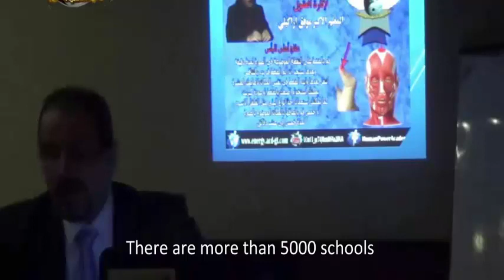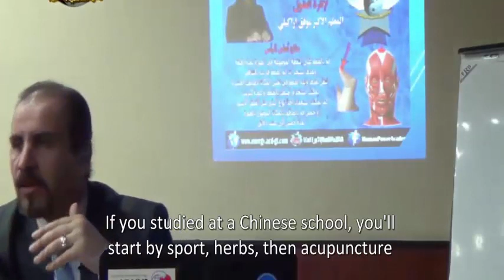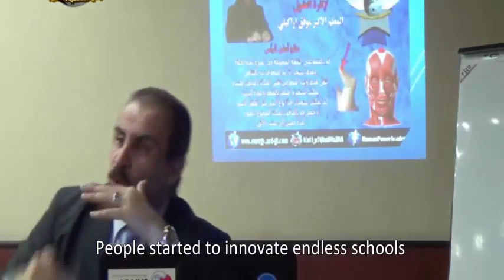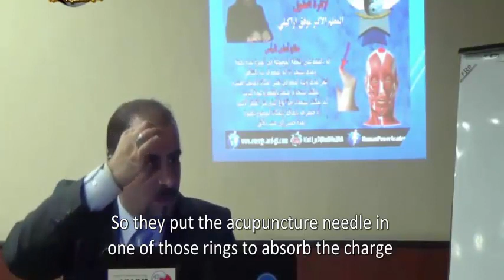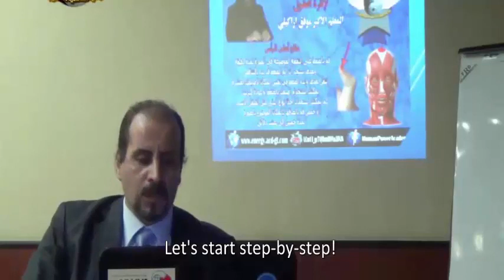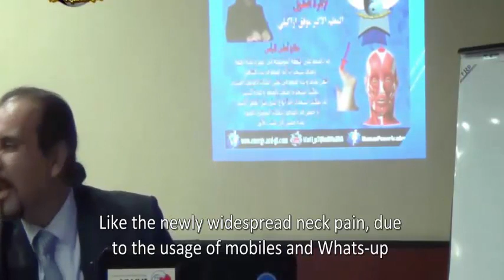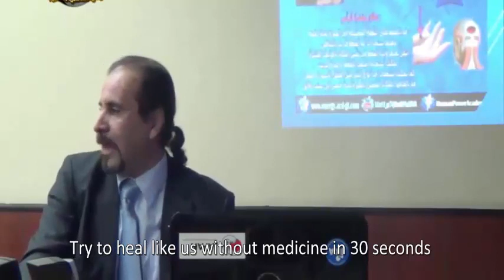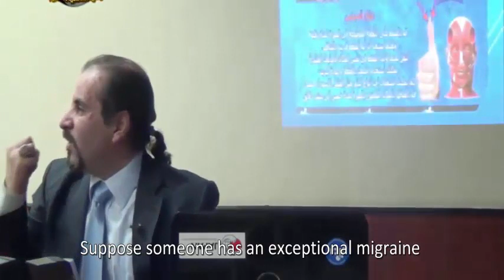مترجم ـ Self healing _Great Grand Master Mouaffak Arakili _ the Eight lesson